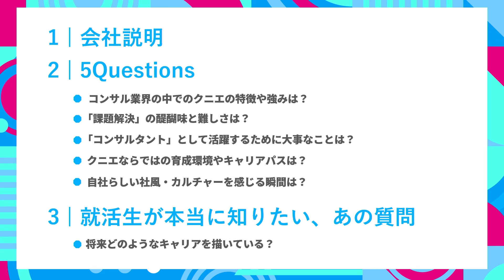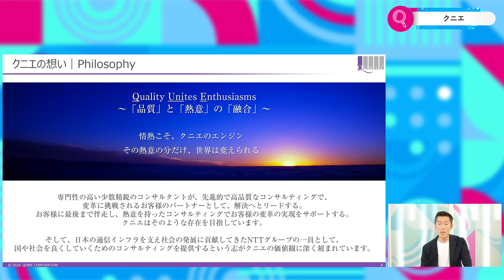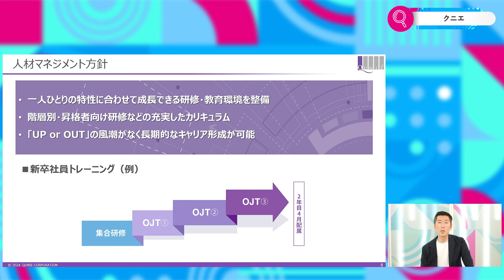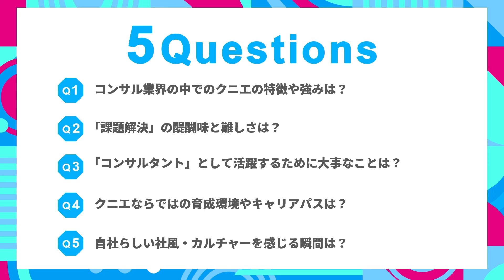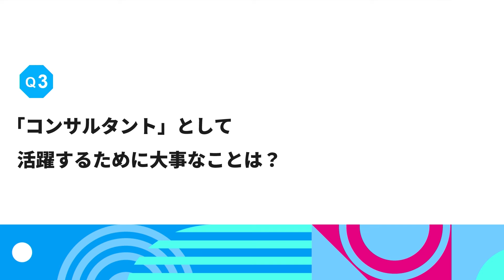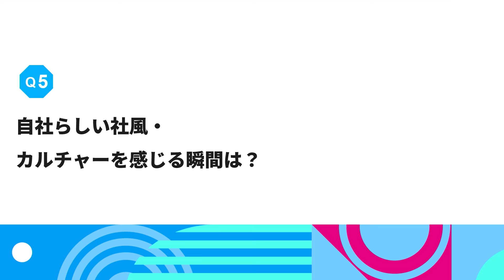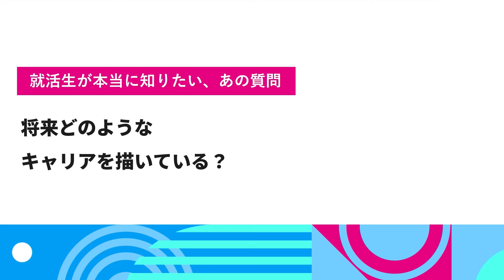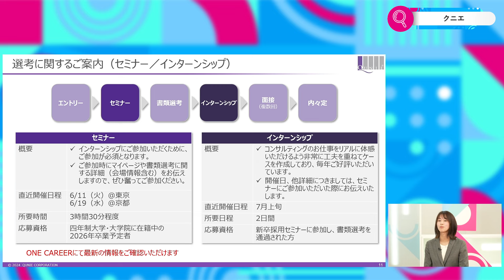【26卒向け】クニエ｜ワンキャリ企業説明会｜コンサル業界の中でのクニエの特徴や強みは？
6/6に放送のクニエ様のワンキャリ企業説明会動画です。

00:00 オープニング〜企業説明
11:57 Q1.コンサル業界の中でのクニエの特徴や強みは？
16:50 Q2.「課題解決」の醍醐味と難しさは？
22:45 Q3.「コンサルタント」として活躍するために大事なことは？
27:01 Q4.クニエならではの育成環境やキャリアパスは？
30:43 Q5.自社らしい社風・カルチャーを感じる瞬間は？
33:41 学生QA.将来どのようなキャリアを描いている？
35:38 クニエからの告知
宍戸 徹哉（シシド テツヤ） SCMチーム／ディレクター(2024/5時点)
2004年に国内システムインテグレーター入社し、SCM関連システム構築に従事後、2012年にクニエに入社。
主に製造業（ハイテク・エレクトロニクス、自動車、非鉄金属、化学、製薬業界など）を中心にサプライチェーン分野のコンサルティングに従事し、
SCM／S＆OP業務改革、組織改革、デジタルサプライチェーンツインの構築をはじめ、多数のプロジェクトリード経験を有する。

川口 里紗（カワグチ リサ） SCMチーム/コンサルタント
2023年に新卒で入社。主にサプライチェーンマネジメント・物流関連の案件でOJTを経験し、
2024年にSCMチーム正式配属。現在、大手製造業様の新規事業サプライチェーン構築PJに従事。